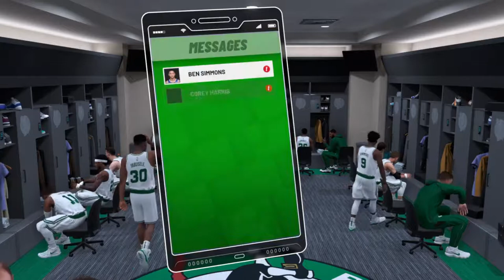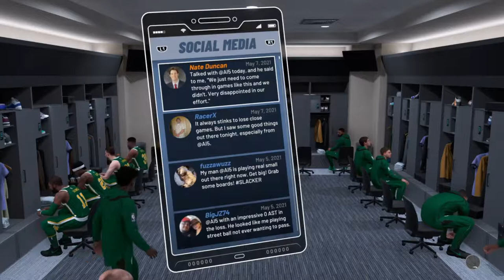NBA 2K19 MyCareer - Heartbreak [150]